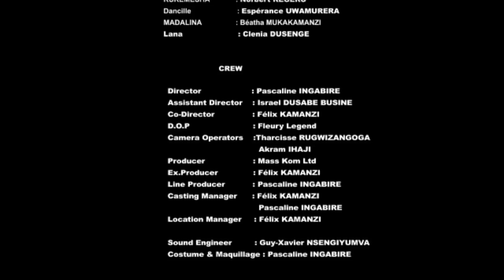INZOZI SERIES S1EP 05// Higiro mu mazi abira! Yari azi ko ibye na Lana byarangiye. [Film nyarwanda]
Inzozi series ni film nyarwanda yigisha kurukundo nyakuri rugeza abakundana kunzozi zabo, yigisha ko urukundo hagati yababiri,yaba kubasore n'inkumi cyangwa umugabo n'umugore buri wese n'uruhare rwe gusigasira urukundo rwavutse hagati yabo.

Murakoze